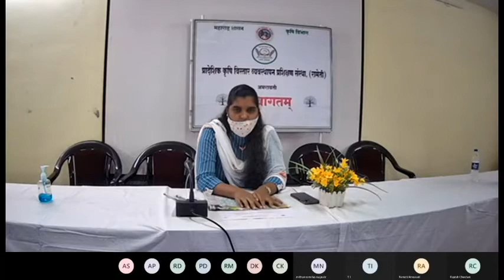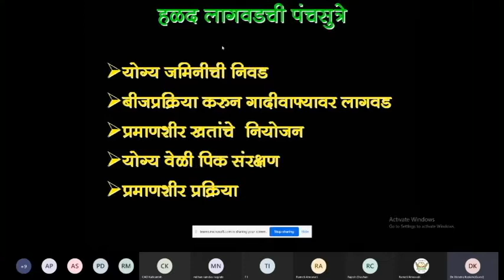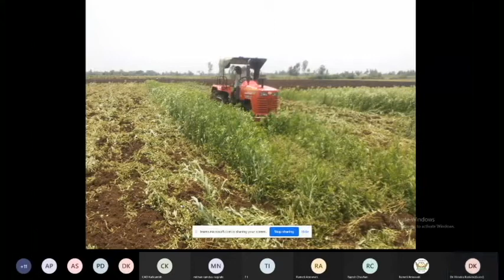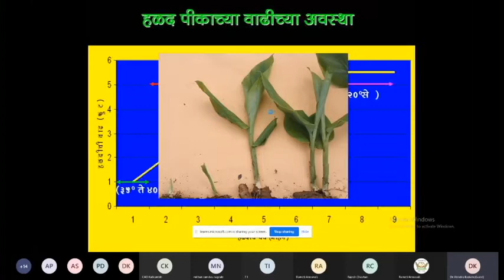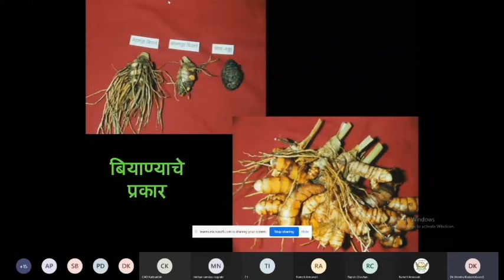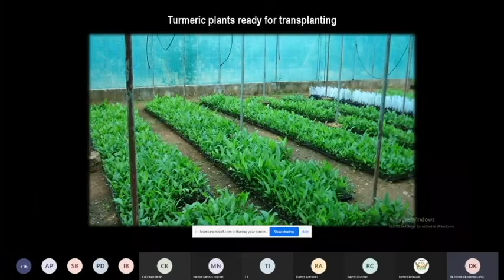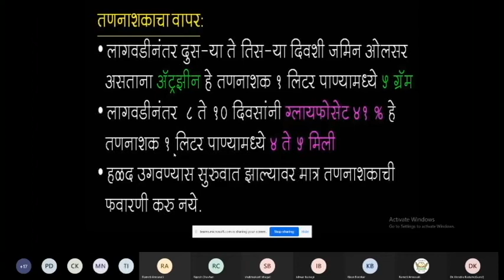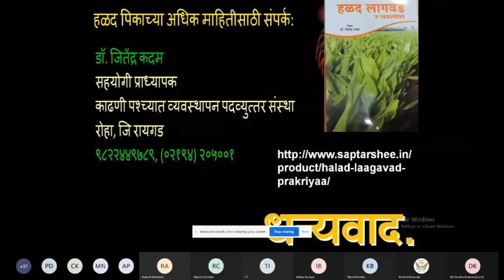मसाला वर्गीय पिकांचे उत्पादन तंत्रज्ञान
Regional Agriculture Extension Management Training Institute. (RAMETI) - AMRAVATI
प्रादेशिक कृषि  विस्तार व्यवस्थापन प्रशिक्षण  संस्था , (रामेती )अमरावती
 विषय : मसाला वर्गीय पिकांचे उत्पादन तंत्रज्ञान
 मार्गदर्शक : डॉ.   जितेंद्र  कदम